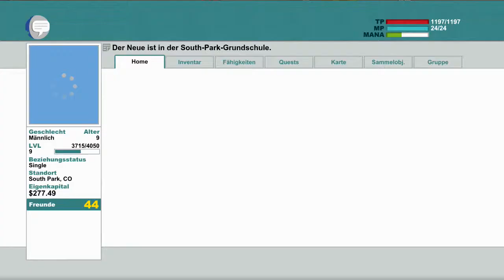Let´s Play South Park - Der Stab der Wahrheit #023 Das letzte Einhorn ( the last Unicorn )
Herzlich Willkommen,

zu einer epischen Reise durchs South Park Universum.

In dieser Folge stürmen wir die Schule, weil wohl Kyle der Elven König den ,,Stab der Wahrheit´´ in seinem Schulpult versteckt hat. Auf dem Weg dorthin begegnen wir auch einem ,,Einhorn´´.

Bis dahin!

Euer Commerzpunk